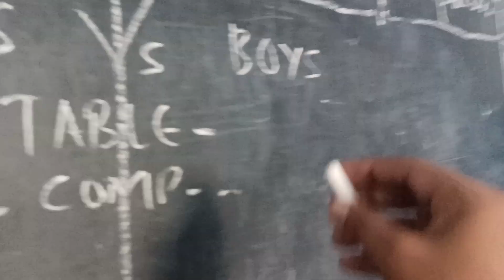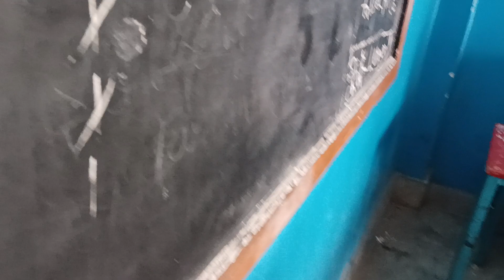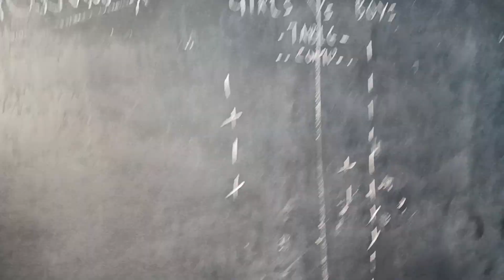𝕋𝔸𝔹𝕃𝔼 ℂ𝕆𝕄ℙ𝔼𝕋𝕀𝕋𝕀𝕆ℕ 𝔹𝕆𝕐𝕊 𝕍𝕊 𝔾𝕀ℝ𝕃𝕊 | ORAL MATHS